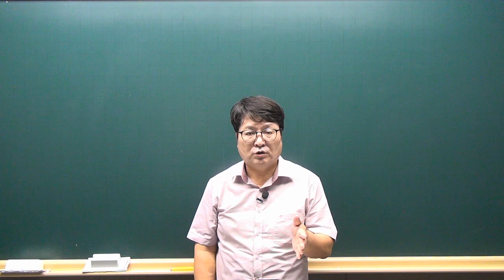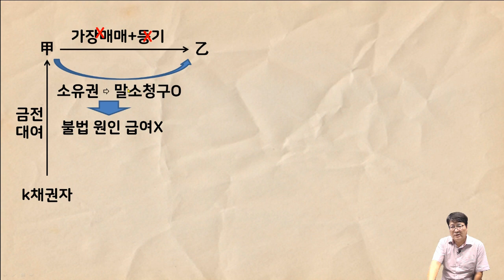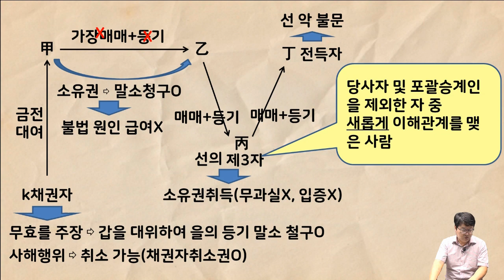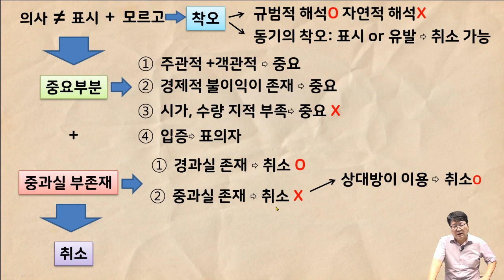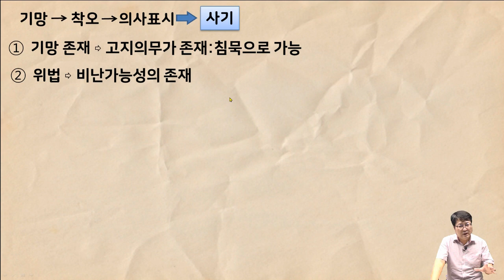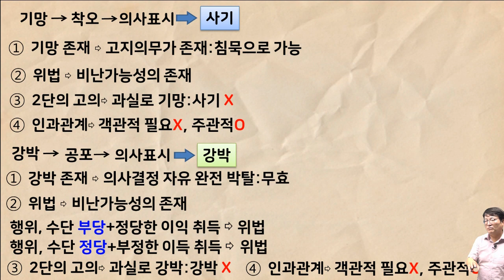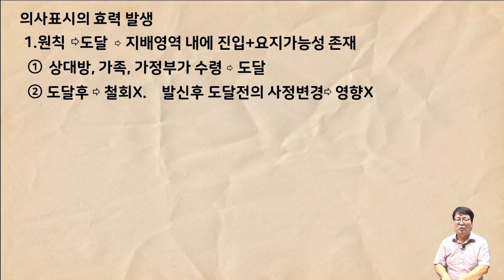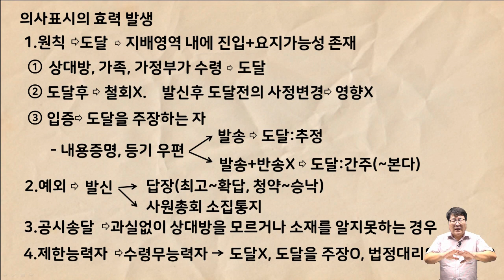[공전무 - 공인중개사 무료인강] 2023년 공인중개사 시험과목 민법 및 민사특별법 안영찬 교수 공인중개사 민법 핵심이론 3강